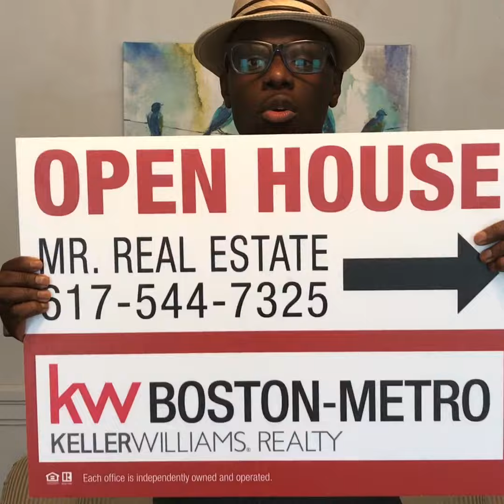MR. REAL Estate’s Top 3 Home Seller Tips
Thinking of selling your home, want more tips?

Mark D. Roberts REALTOR®
MR. REAL Estate
Keller Williams Boston-Metro
607 Boylston St. Suite 500
Boston, MA 02116
617-544-REAL (7325)
Follow @MrRealEstateBos